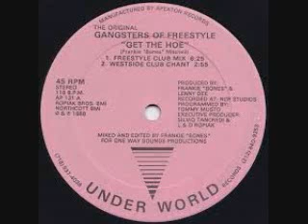Freestyle Nilson Reiss mix 2020 BY DJ Tony Torres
Thank you for listening and Nilson Thank you for subscribing  God Bless you N Ur Family. like and subscribe for everyday freestyle mixes plus house dance disco doo wop old school and more...